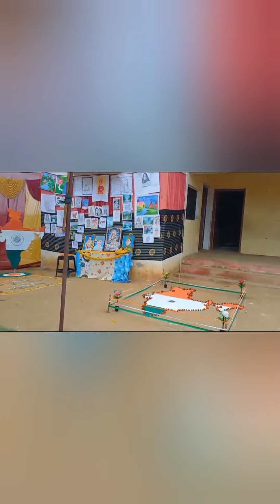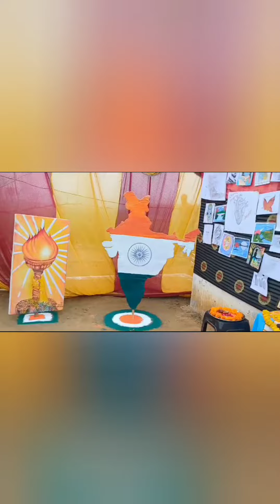@ प्रज्ञा गीत : आवाहन नये युग का :- पुकारती नई धरा,पुकारता नया गगन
प्रज्ञा गीत
देश कार्य